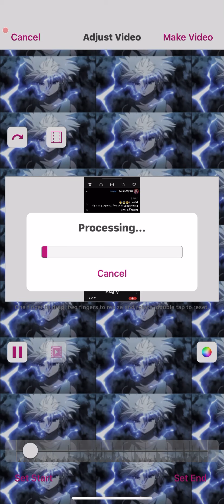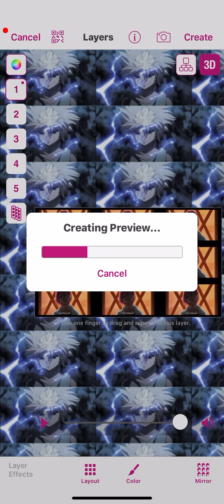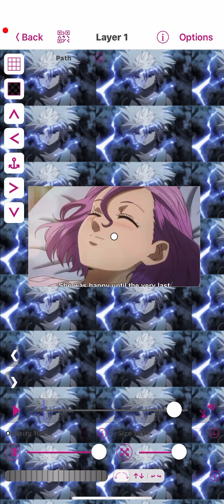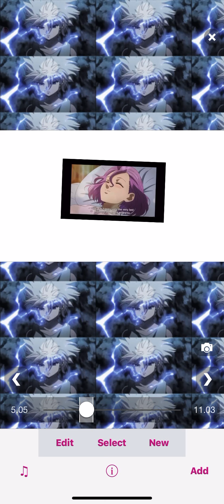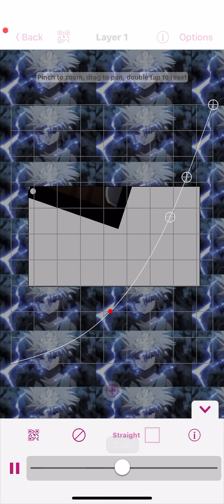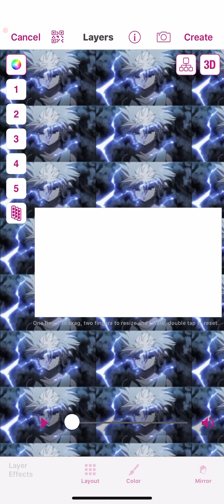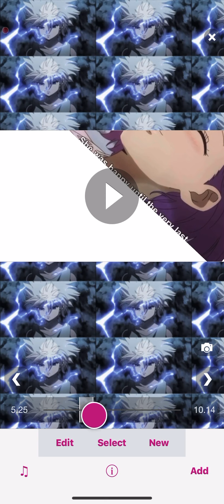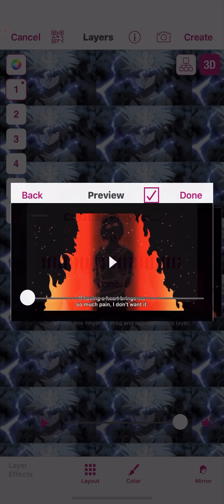Tutorial how to edit on video star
Gawther edit